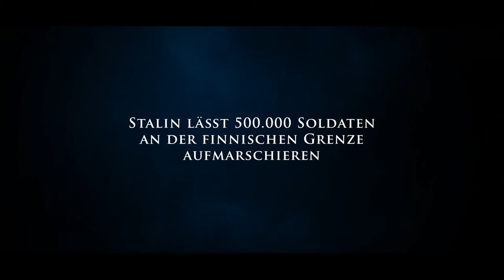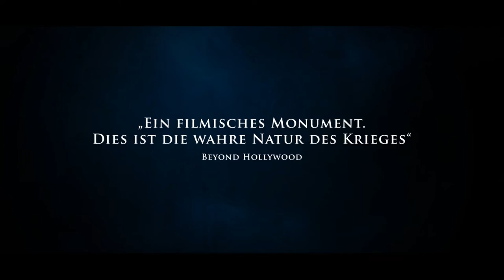WINTERKRIEG (Deutscher Trailer) Oscar nominiert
WINTERKRIEG

Mit Taneli Mäkelä, Vesa Vierikko, Timo Torikka, Esko Kovero, Heikki Paavilainen, Antti Raivio
Regie: Pekka Parikka

Ab 06. November 2015 auf DVD, Blu-ray und als VoD
Pandastorm Pictures

Die Brüder Martti und Paavo aus Österbotten schließen sich dem Infanterieregiment JR23 an, welches nach Karelien abkommandiert wird. Bei minus 40 Grad erleben sie die Hölle des Winterkriegs in der verlustreichen Schlacht von Taipale. Den russischen Panzern und Flugzeugen können die Finnen nur ihre einfachen Waffen und selbstgebastelten Molotow-Cocktails entgegen halten. Viele von Marttis Kameraden finden einen eisigen Tod, die verbleibenden Männer werden an die Mannerheim-Linie verlegt. Diese gilt es um jeden Preis zu halten, denn wenn die Mannerheim-Linie fällt, fällt ganz Finnland…

„Winterkrieg“ basiert auf dem gleichnamigen Roman von Antti Tuuri. Der Film war Finnlands Oscar®-Beitrag, wurde für den Goldenen Bären der Berlinale nominiert und gewann in sechs Kategorien des finnischen Filmpreises (Jussi-Awards), u.a. „Bester Film“, „Beste Regie“ und „Beste Kamera“.

„Ein herausragendes Kriegsepos“ - Los Angeles Times

„Nie zuvor habe ich einen Film gesehen, der ein so starkes Bild von der zerstörerischen Kraft des Krieges zeichnet“ - Peter Reiher, UCLA

„Heftige Schlachten und unvergleichliche Qualen – dieser Winterkrieg ist eine authentische, blutige Hölle“ - Tobias Lynge, Philm Magazine